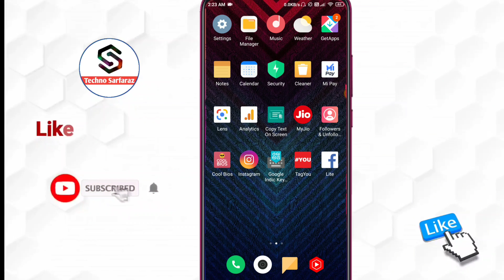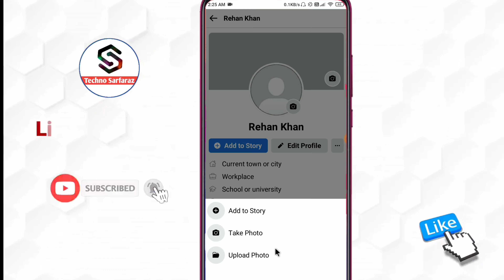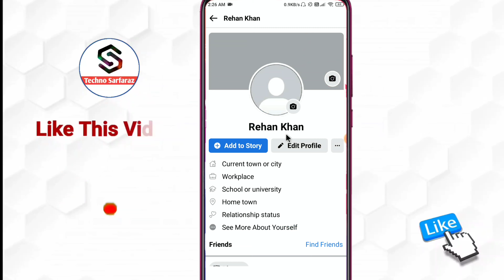facebook lite par profile photo kaise lagaye | facebook lite me dp kaise lagaye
About :- dosto aajke video me apko batane wala hu facebook lite profile photo kaise lagaye ummed karta hu apko yeah video pasand aayegi